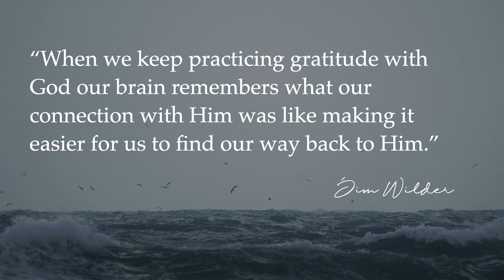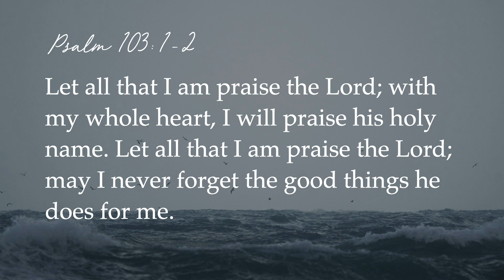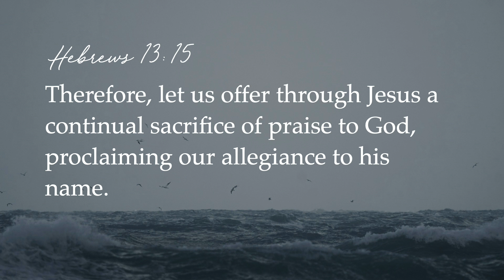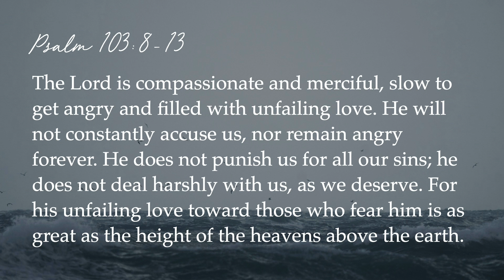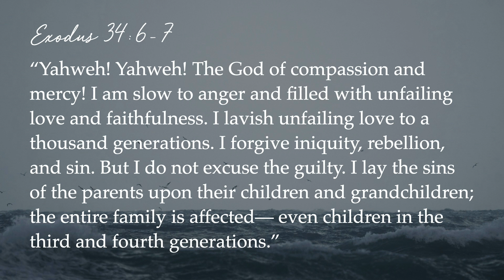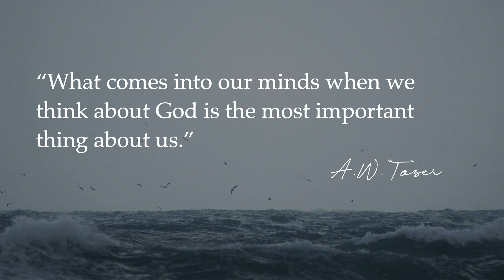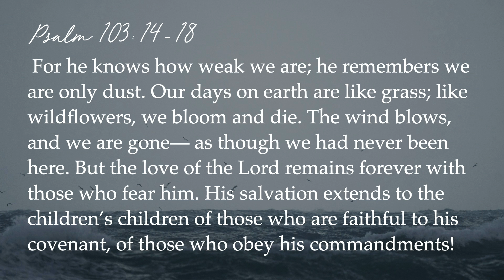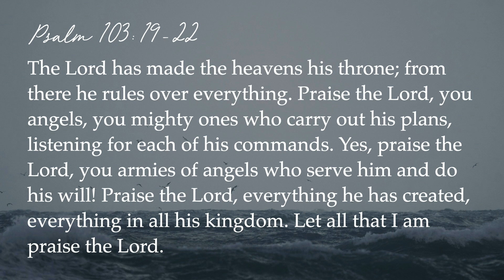Praying the Psalms: Part 4 - Thanksgiving as an Act of the Will | Pennington AG Church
Brian Lane, Lead Pastor
Pennington, NJ

I’ve decided to follow Jesus!

I’m New!